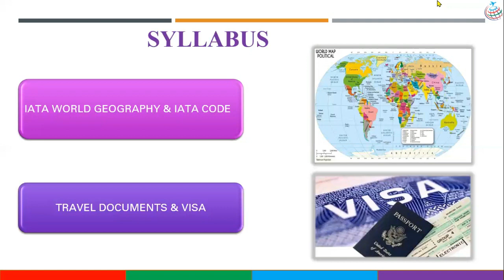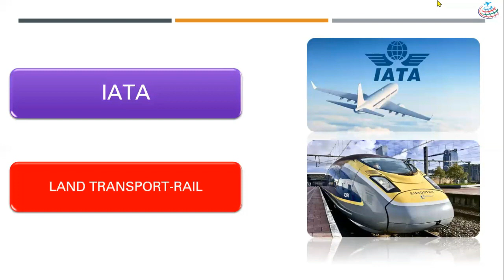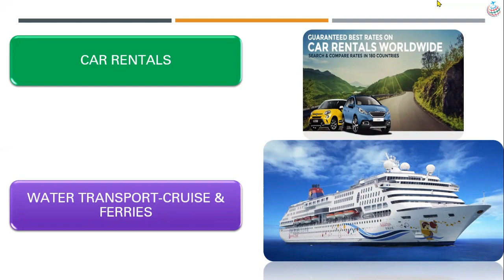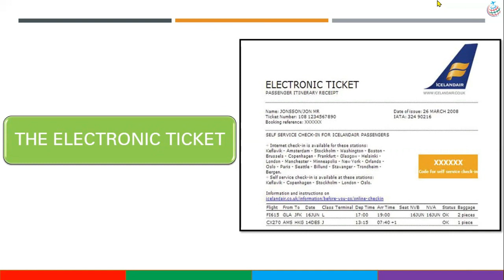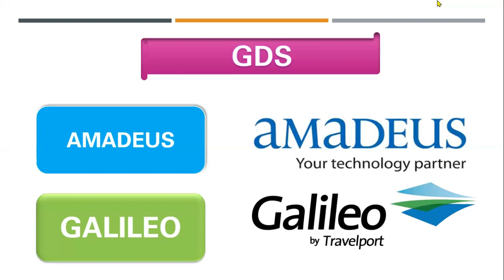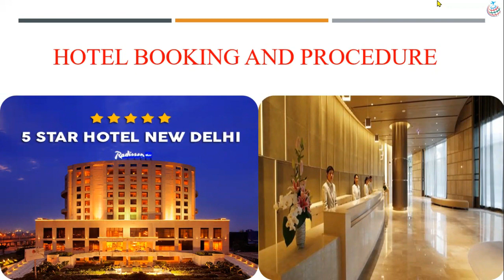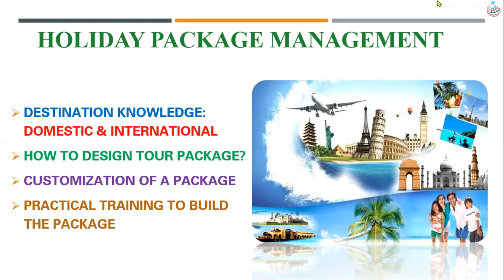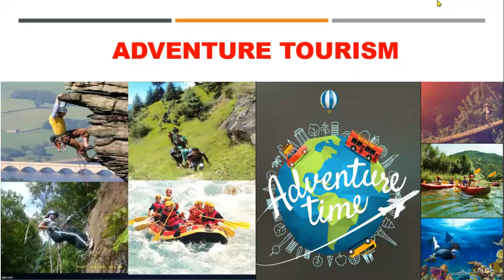Air Ticketing Course 2022 | Air Ticketing Course Syllabus | Travel Tourism course Syllabus | Amadeus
Get complete information about Air Ticketing Course.
Learn About Travel Tourism Course.
Join India Travel and Tourism Institute to make your career in Airlines, Global Distribution System - Amadeus, Galileo, Sabre, Online Travel Agencies, Travel MNCs, Corporate Travel Management and many more in Travel and Tourism industry.
Job Orientated Airlines, Travel and Tourism Training Institute.
Quick overview of Travel and Tourism Industry. Very useful to build basic understanding of the industry, understand its key drivers, business model, products and services and revenue model. Careers in Travel & Tourism Management. – The No.1 Travel Job Oriented Courses Provider in India.